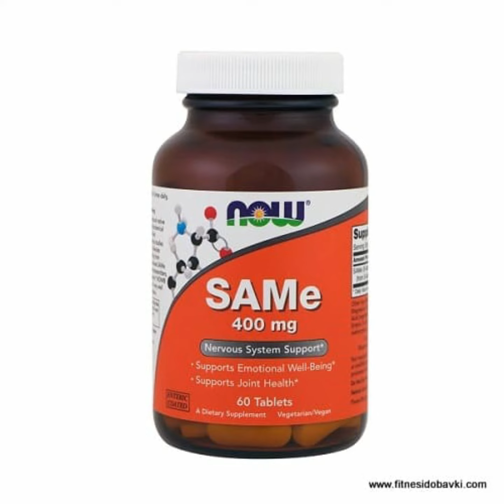Majestic Dre - Superfly but every word is a google image (Prod. by Malu)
Thank you for your time and appreciation it really means a lot to me!